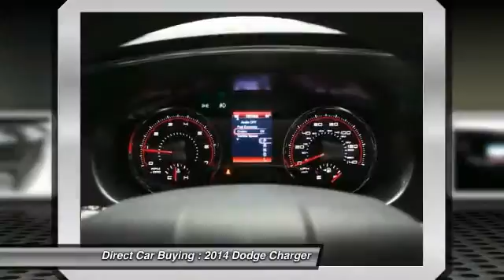2014 Dodge Charger Sterling VA 93754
2014 Dodge Charger SXT - $25995

22705 Commerce Center Ct.

Pick up this Bright White Clearcoat 2014 Dodge Charger, available today at Direct Car Buying. Featuring Automatic transmission, it has 18210 miles. This could be the one you've been searching for.